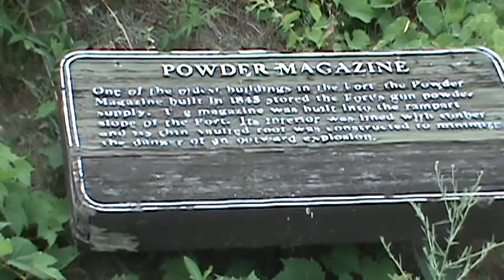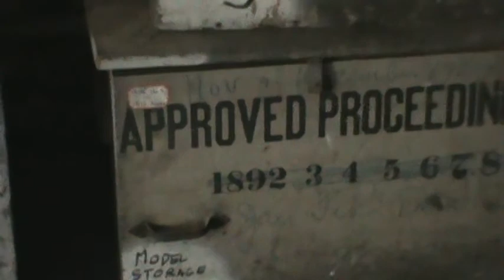Powder Magazine, Fort Wayne, Detroit, July 14, 2018